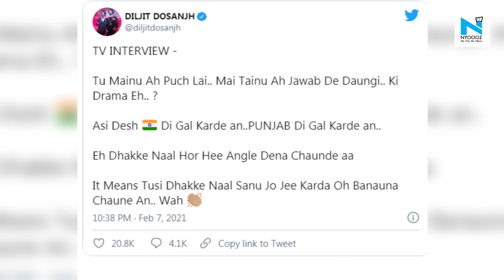Diljit Dosanjh slams Kangana Ranaut over her ‘Khalistani’ remark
Actor-singer Diljit Dosanjh has responded to actor Kangana Ranaut's latest barbs against him on a television interview. Kangana and Diljit have been engaged in a heated war of words on Twitter for almost two months now.